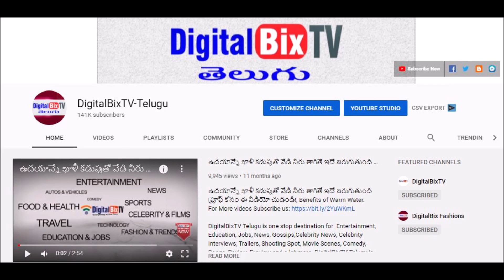సాయంత్రం బంగారం వెండి ధరలు | Today Evening Gold Price In India | Gold Rates Today |Today Gold Rate